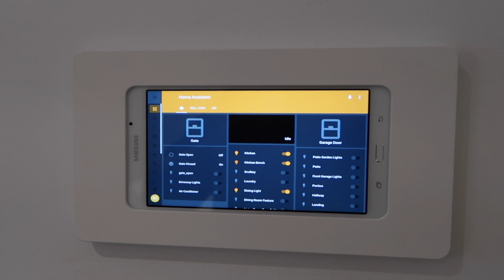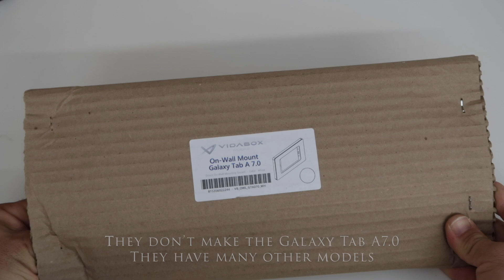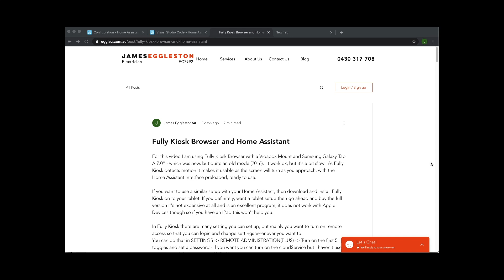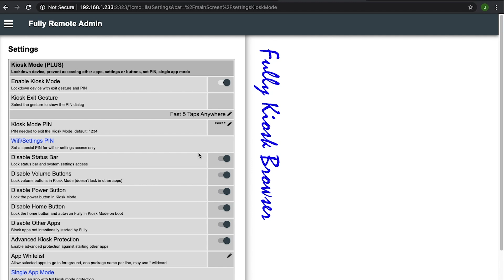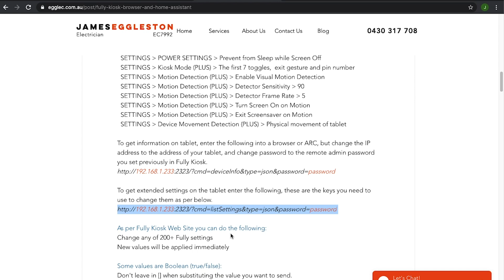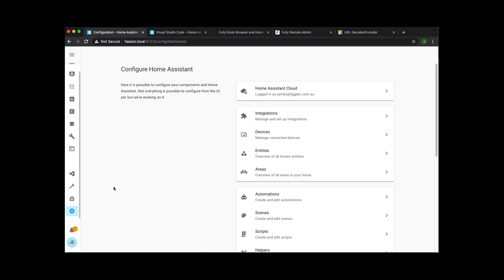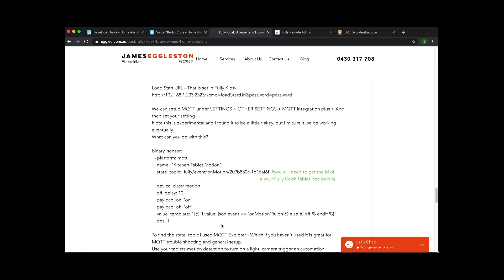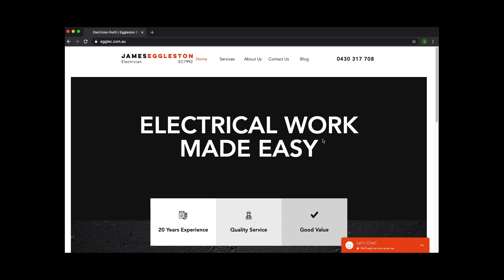Fully Kiosk Browser and Home Assistant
We are trying out Fully Kiosk Browser on a relatively cheap Samsung Tablet for a control hub for Home Assistant, in a central location in our house. We install the wall mounted tablet in a Vidabox wall mount for a professional looking finish.  I tried to cover as much as possible without taking to long, if you have any question please leave a comment, or even better if you have an suggestion / tip for wall mounted tablets leave a comment too.
Sections:
00:30 - Tablet power supply
01:23 - Vidabox Wall Mount
03:00 - Installation
05:18 - Setup of Fully Kiosk Browser
06:18 - Fully Kiosk Admin Settings -  including common settings
10:25 - Changing settigns via REST api
12:40 - Play sounds remotely on tablet - for alerts
13:05 - Trusted Users Setup for Home Assistant to help with logins
14:00 - Setup REST commands in Home Assistant
15:10 - Python Script to make it easy to change setting with a service call
16:00 - MQTT settings
17:10 - Surprise bonus I can use my tablet to control my ducted MyAir System
17:45 - Conclusion, Lovelace, Homepanel, HAdashboard

Then setup some sensors in Home Assistant to monitor the tablet, change the home page and control a MyAir Advantage Air Ducted Air Conditioner as well.

With a small Python Script we can control the main feature of Fully Kiosk with service calls from Home Assistant.